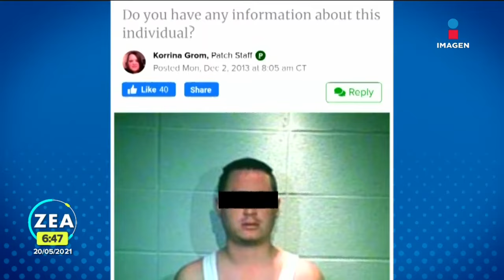En Chiapas, detuvieron a un presunto pederasta | Francisco Zea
En Chiapas, detienen a Yudiel "N", por su probable responsabilidad en el delito de trata de personas y la difusión de contenidos pornográficos de menores.